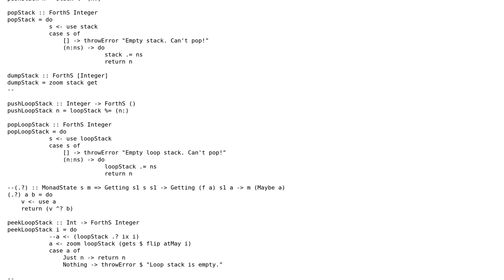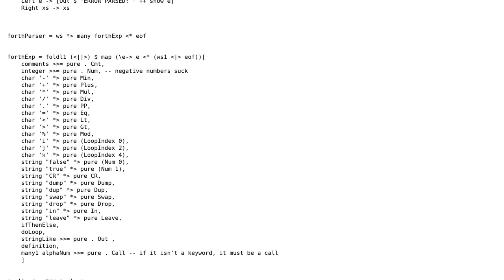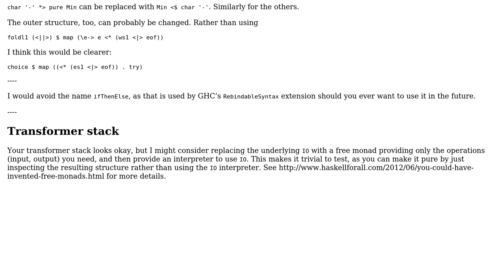Toy Forth interpreter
With thanks & praise to God, and with thanks to the many people who have made this project possible! | Content (except music & images) licensed under CC BY-SA | Music | Images & others | With thanks to user Vincent Goossens user icktoofay and the Stack Exchange Network Trademarks are property of their respective owners. You are responsible for your own actions.